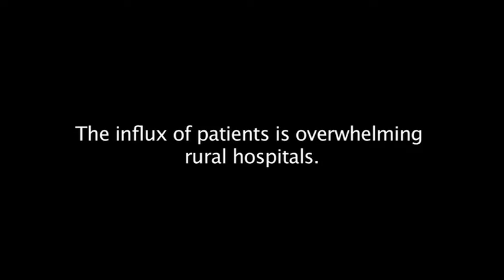Haiti Earthquake | World Vision Australia's Ruth Mlay on the ground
18 January 2010: Ruth Mlay speaks about the influx of patients out of Port-Au-Prince into rural medical centres.